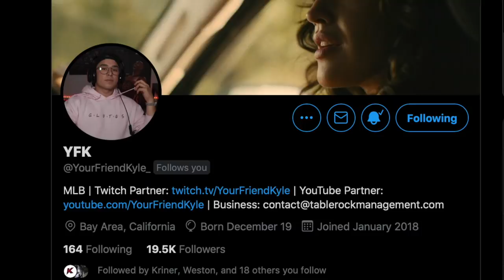MIKE TROUT HIT 3 HOMERS IN THIS INSANE RANKED SEASONS GAME...